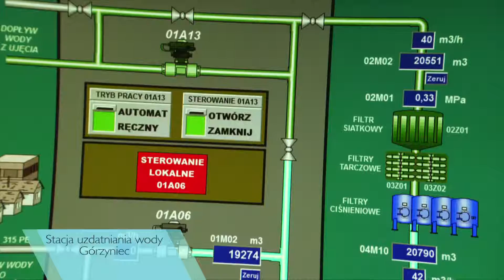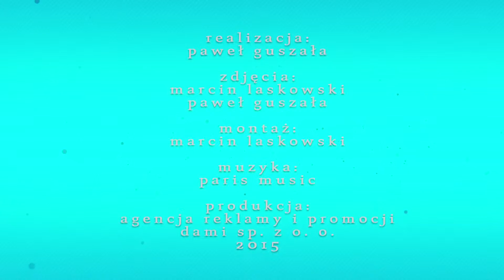KARKONOSKI SYSTEM WODOCIĄGÓW I KANALIZACJI-ODDZIAŁ PIECHOWICE